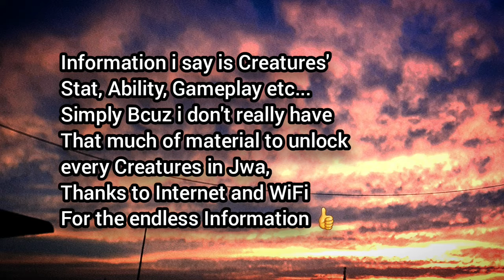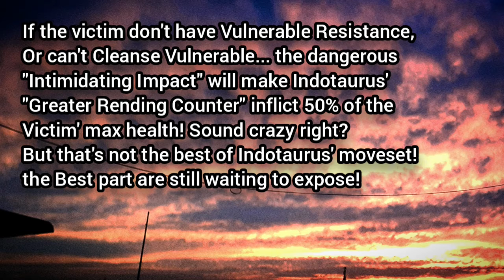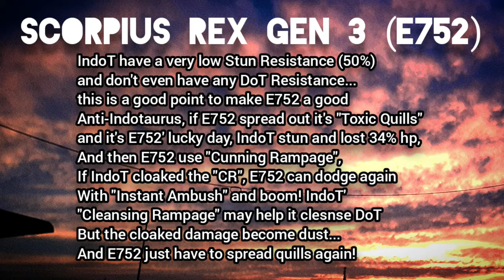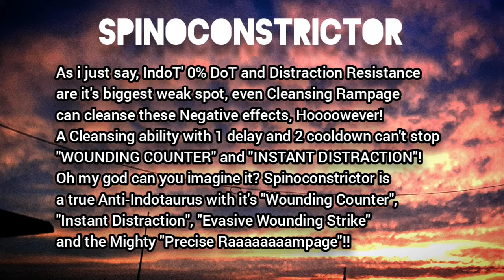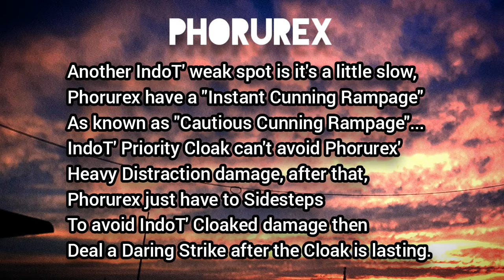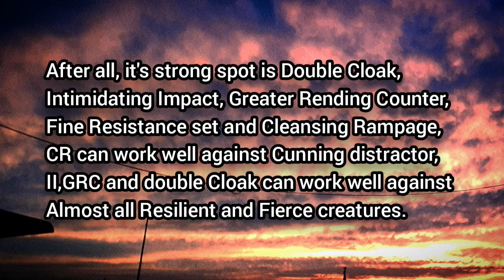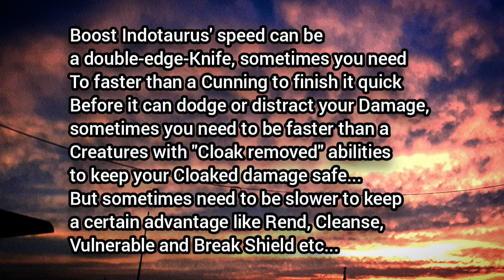Creatures Profile ep.1 - Indotaurus